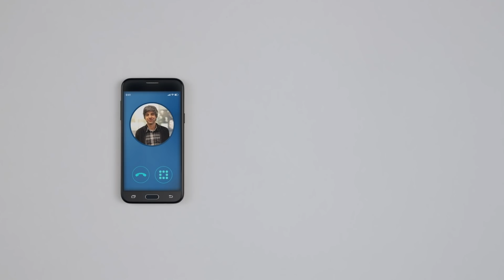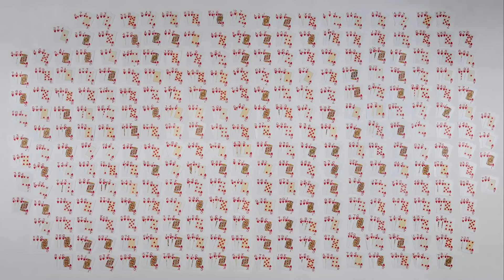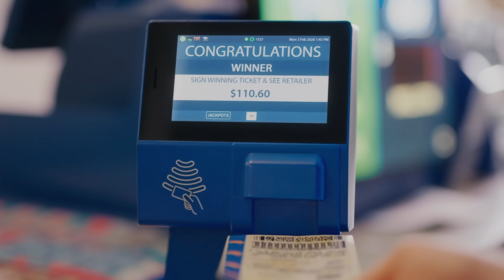How To Calculate The Odds Of Winning The Lottery | Behind the Jackpot | PlaySmart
Why don’t the odds of winning a lottery jackpot ever change? Should you always pick the most common lotto numbers? Let PlaySmart give you the answers in our Behind the Jackpot video series! Learn how lottery odds are calculated from a real-life math expert, and why no matter what numbers you choose, like your birthday, or an anniversary, you’re still up against the same odds of winning.

See why the odds are different depending on prizes, and why past draws have no impact on future ones by watching now!

PlaySmart is your source for gambling facts, tools and advice to help boost your knowledge on the games you love to play. From tips on how to play, to odds, strategies and game etiquette – PlaySmart helps to keep gambling fun.